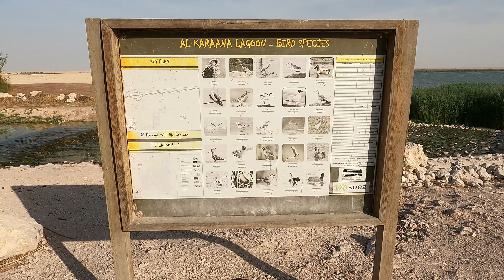Al Karaana Lagoon Qatar - 4K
Al Karaaana Lagoon is located in south west Doha along Salwa Road. These artificial lagoons actually designed to store treated sewage effluent from Al Karaana treatment plant are now a healthy habitat with a greenery to various wildlife and  birds.
It is a peaceful place, must visit once. It's little for away from Doha but best for mental relaxation. Bring your food and drinking water because there is no shop near it.

Hello Everyone,
Thanks.